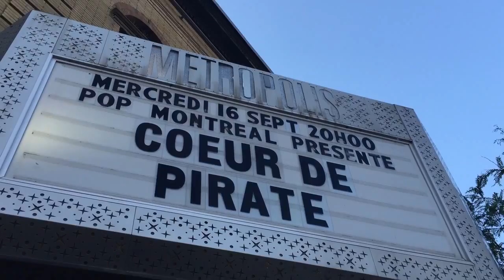[Vlog Canada/USA: #7] En admiration devant COEUR DE PIRATE ❤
Nous filmons avec un Canon Eos 70D
Nous montons avec iMovie

Elise & Cindy ♡